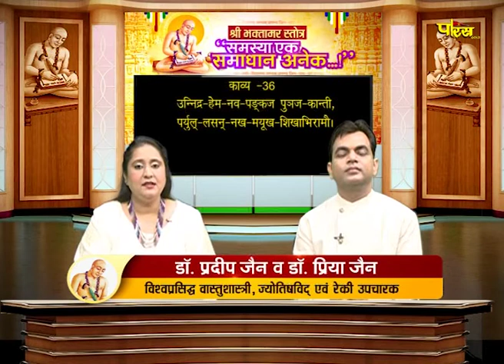श्री भक्तामर स्तोत्र | समस्या एक समाधान अनेक | Dr. Pradeep Jain and Dr. Priya Jain | Date:- 26/09/20